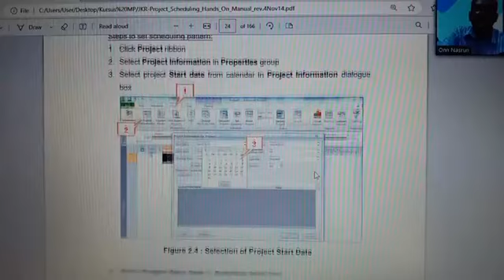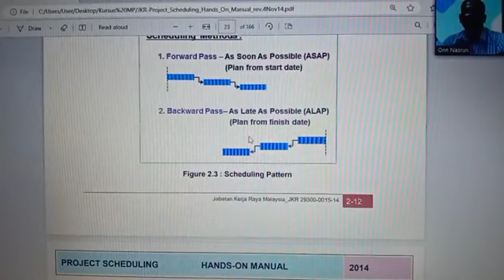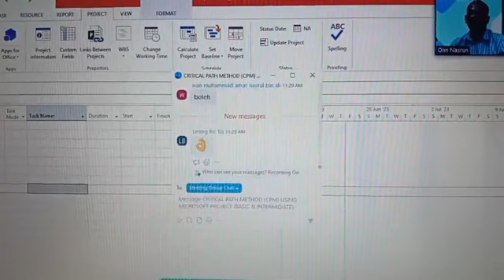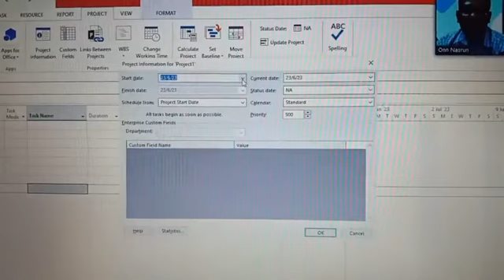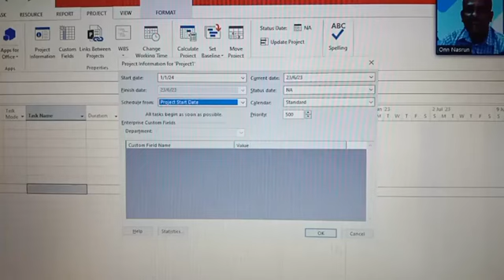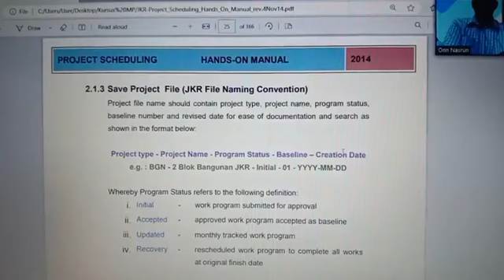NBA PLANNER (ONN NASRUN). MICROSOFT PROJECT ONLINE IN MALAYSIA